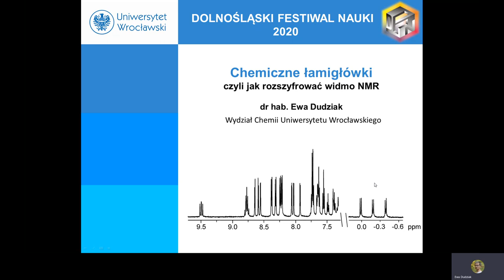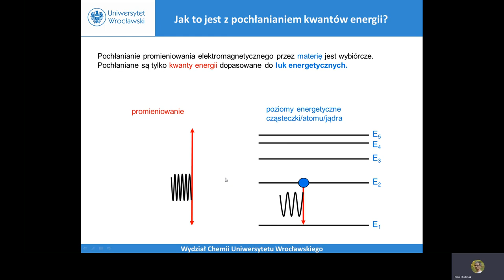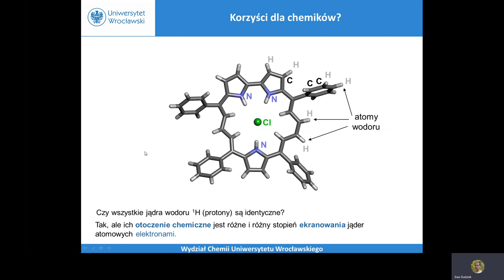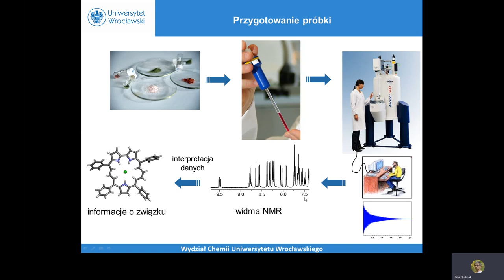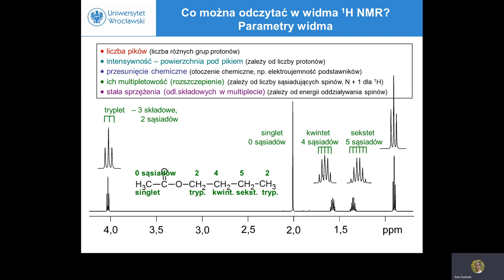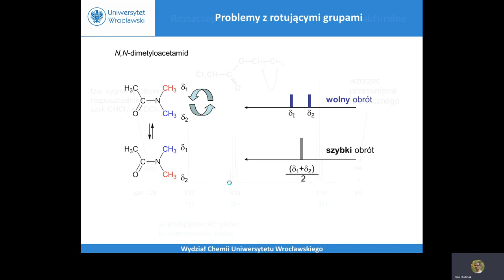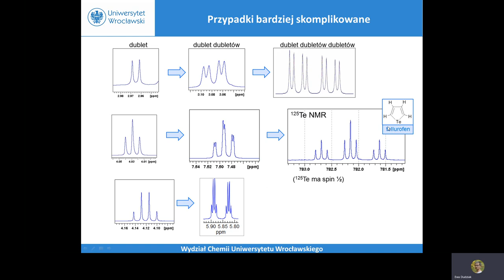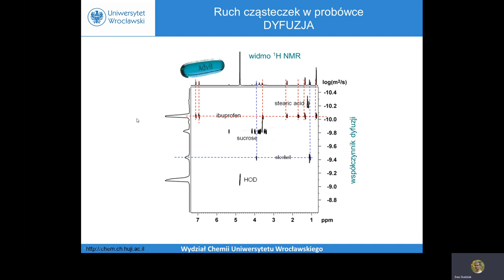Chemiczne łamigłówki, czyli jak rozszyfrować widmo NMR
W ramach Dolnośląskiego Festiwalu Nauki prezentujemy wykład "Chemiczne łamigłówki, czyli jak rozszyfrować widmo NMR" dotyczący spektroskopii magnetycznego rezonansu jądrowego (czyli tytułowego NMRu). Jest to metoda fizykochemiczna, przydatna w określaniu struktury cząsteczek.
Film został przygotowany na XXIII DFN, ale z uwagi na duże zainteresowanie udostępniamy go ponownie podczas XXIV DFN.

 Wykład prowadzi dr hab. Ewa Dudziak z Wydziału Chemii Uniwersytetu Wrocławskiego.